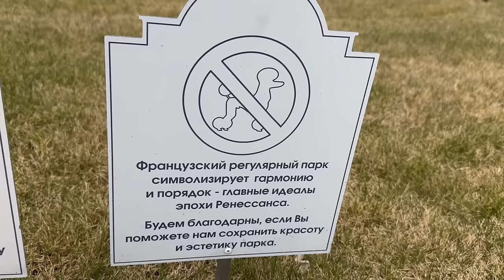ЧТО Я НАДЕЛАЛА ?!